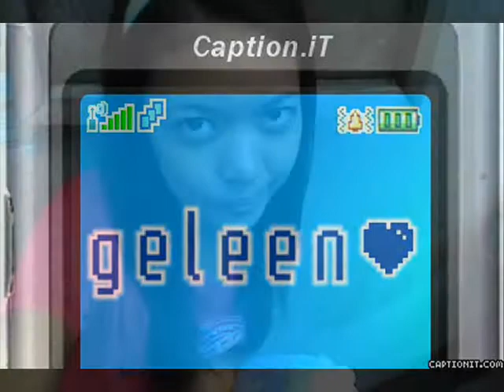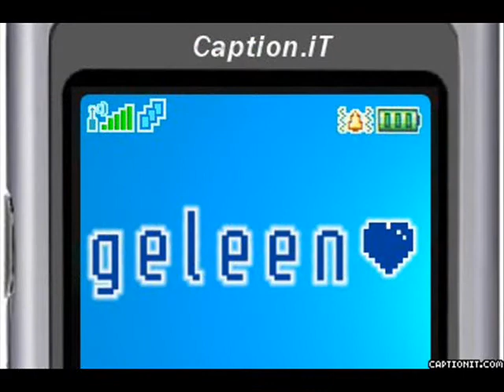geleen.wmv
right here waiting for you(geleen)